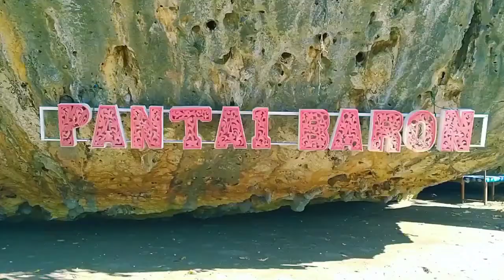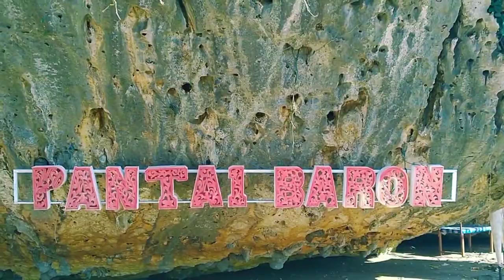Jelajah Alam ! Keindahan Pantai Baron Gunung Kidul, Yogyakarta - Indonesia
Jelajah Alam ! Keindahan Pantai Baron Gunung Kidul, Yogyakarta - Indonesia. Pantai Baron, merupakan salahsatu obyek wisata pantai ternama di Yogyakarta,Pantai Baron merupakan pantai yang membentuk cekungan.Seperti pantai lainnya, di Pantai Baron tersedia aneka ikan laut beserta olahannya. Pantai baron berada di Rejosari, Kemadang, Tanjungsari, kabupaten Gunung kidul, Daerah istimewa Yogyakarta.